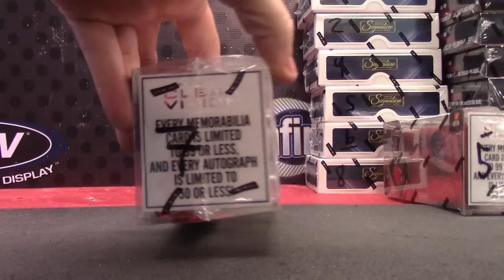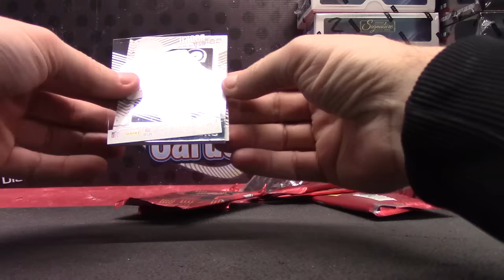Clinton's 2015 Clear Vision Football Box Break